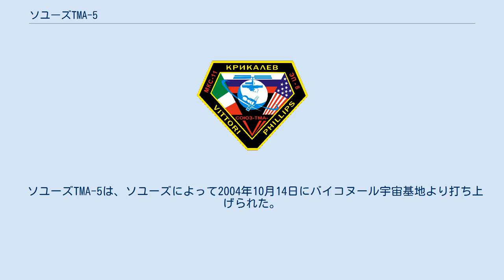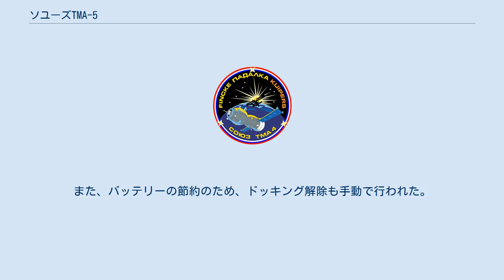ソユーズTMA-5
ソユーズTMA-5の打ち上げ ソユーズTMA-5 (Союз ТМА-5 / Soyuz TMA-5) は、国際宇宙ステーション (ISS) への往来を目的としたソユーズのミッション。
コールサインは「ティン・シャン（天山）」。
ソユーズFGによって打ち上げられた。
 ISS第10次長期滞在クルー 国際宇宙ステーション関連で25回目の有人宇宙飛行となった。
 ソユーズTMA-5は、ソユーズによって2004年10月14日にバイコヌール宇宙基地より打ち上げられた。
 国際宇宙ステーション第10次長期滞在クルーのサリザン・シャリポフとリロイ・チャオは、第9次長期滞在クルーのゲンナジー・パダルカ、マイケル・フィンクと交代した。
 第10次長期滞在の打ち上げは、当初予定されていた10月9日から延期された。
飛行前のテストで、分離ボルトが偶然作動してしまい、損傷の修復に時間がかかったためである。
 自動接近システムによる接近の速度が速すぎたため、ランデヴーは手動で行われた。
また、バッテリーの節約のため、ドッキング解除も手動で行われた。
 193日の宇宙滞在の後、第10次長期滞在のクルーはカザフスタンに着陸した。